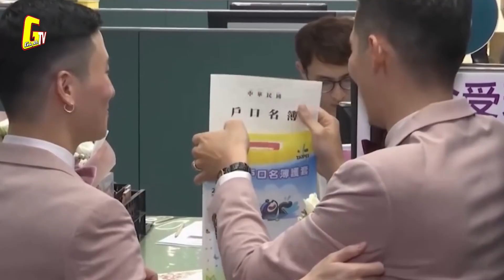5 Bộ Tộc Có Những Kiểu Kết Hôn Kỳ Lạ Nhất Thế Giới | Giải Mã TV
5 Bộ Tộc Có Những Kiểu Kết Hôn Kỳ Lạ Nhất Thế Giới | Giải Mã TV
Những tục lệ kết hôn kỳ lạ trên thế giới
Trong xã hội hiện đại ngày nay vẫn còn tồn tại những tục lệ, những chuyen la có thật về hôn nhân, như kết hôn với thần linh, ấu hôn…

1. Ấu hôn – Kết hôn với trẻ em
Châu Âu thời kỳ Trung cổ có tục lệ cho phép các bé gái từ 12 tuổi được phép kết hôn. Ngoài ra, các bé gái khi đủ tuổi từ 5 – 7 tuổi được coi là đủ điều kiện để đi đến hôn nhân. Ngay khi kết hôn, những bé gái này sẽ được đối xử bình đẳng như một người lớn. Ngày nay mặc dù tập tục ấu hôn đã được quét sạch khỏi châu Âu nhưng ở nhiều vùng thuộc các nước đang phát triển, tình trạng này vẫn diễn ra khi những bé gái bị bán để kết hôn với những người đàn ông lớn tuổi hơn mình nhiều, thậm chí lớn hơn tuổi của cha mình nhằm mang lại vận may kinh doanh cho gia đình họ.
Nạn ấu dâm ở các bé gái mới dậy thì thường diễn ra phổ biến tại vùng Sahara, Nam Phi và trong thế giới Hồi giáo. Đặc biệt là ở đất nước Yemen, đất nước nghèo nhất thế giới Ả Rập. Tại những vùng nông thôn của nước này, nhiều bé gái kết hôn khi mới lên 8.
2. Devadasi – Kết hôn với với thần linh
Hình thức hôn nhân kỳ lạ này xuất hiện tại khu vực phía Nam Ấn Độ, theo đó một cô gái trẻ sẽ kết hôn với một vị thần linh trong truyền thuyết hoặc một ngôi đền. Từ devadasi dịch ra có nghĩa là “người phục vụ thần linh”. Theo phong tục này một số bé gái sẽ được cho kết hôn với thần linh trước khi cô bé chào đời. Sau đó những bé gái này phải trở nên thật hấp dẫn, chăm chỉ, thông minh và múa giỏi.
Nhiệm vụ của các bé gái này là múa hát vào mỗi sáng và tối cho các vị thần, đổi lại họ sẽ nhận được công quả từ các tín đồ quyên góp trong đền. Ngoài ra các cô gái còn được chào đón tại các đám cưới với hy vọng sẽ mang lại những điều tốt lành cho các cặp đôi mới cưới. Những “devadas” được tôn trọng và có địa vị cao trong xã hội so với những người phụ nữ thông thường.
Tuy nhiên hiện nay, devadasi đã bị vấy bẩn và trở thành một hình thức mại dâm cho những thầy tu và những kẻ lắm tiền nhằm kiếm chác cho các ngôi đền vùng nông thôn. Những cô gái con nhà nghèo hoặc có địa vị thấp sẽ bị bán vào các ngôi đền và giao dịch mại dâm một cách kín đáo. Những cô gái này thường được gọi là jogini và bị cấm kết hôn, bởi họ đã kết hôn với các thần linh hoặc nữ thần.